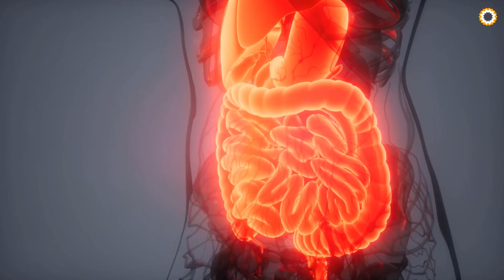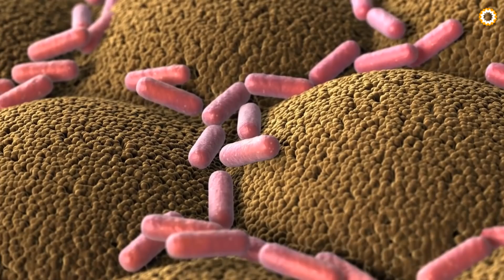Não ignore estes PRIMEIROS SINTOMAS da Esquistossomose: o parasita arrepiante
O que é Esquistossomose? É uma doença parasitária, diretamente relacionada ao saneamento precário, causada pelo Schistosoma mansoni. A pessoa adquire a infecção quando entra em contato com água doce onde existam caramujos infectados pelos vermes causadores da esquistossomose. 🛑Este vídeo não te isenta de se consultar com o médico ou tratamentos com especialistas.

👉 Disponível por tempo limitado, conheça a Bíblia da Saúde Natural com mais de 200 receitas e terapias naturais

Outros vídeos recomendados para você:

ASSISTA 🎥: O QUE ACONTECERIA SE VOCÊ PARASSE DE COMER PÃO POR UMA SEMANA??

ASSISTA 🎥: Se Você Misturar 1 Vez à Noite, Vai Me Agradecer Para Sempre (Misture Cravo e Alecrim)

✅ PRÓPOLIS VERDE
☑️ MAGNÉSIO L-TREONATO